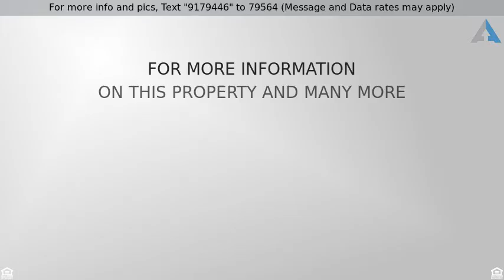Priced at $1,250 - 120 SEWARD Street, Detroit, MI 48202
End Unit,High Rise - Detroit, MI

Top Floor corner condo unit for lease within the Gramont Manor Condo Association in New Center.  Large 2 bdrm 1 bath unit with sunroom. Floating floors throughout main living area, newer carpet in both bedrooms and tile in kitchen and bath, newer appliances in kitchen, newly painted throughout, ceiling fans in both bedrooms but owner has AC units-will install & store in off season.  On-site community Laundry--Owner will give $100 credit towards washing, great light pours into this unit & on a clear day can see the Fisher Bldg.  View is even better of the building at night!  1 Gated parking space and 1 very large storage unit included as well. Community offers on-site work-out room--ALL UTILITIES INCLUDED WITH RENT!  Applicants to provide complete application with credit/bckgrd check and proof of income--6-8 mo lease preferred.  Non Smoker. Serious applicants only. Showings by appointment only-tenant occupied through August 2016. Listing Agent is owner of unit.